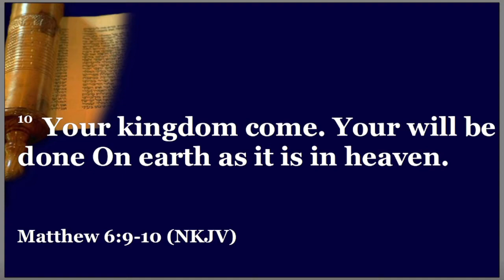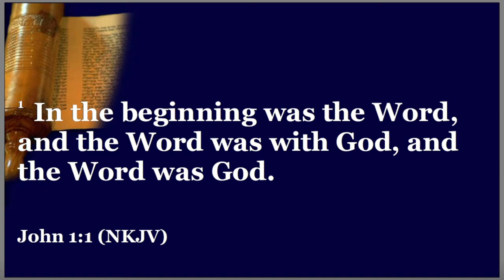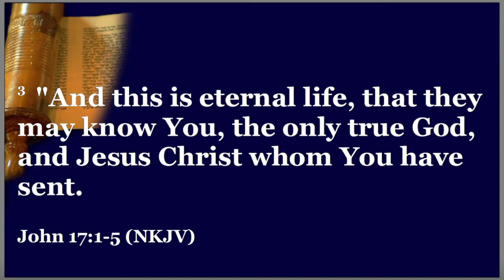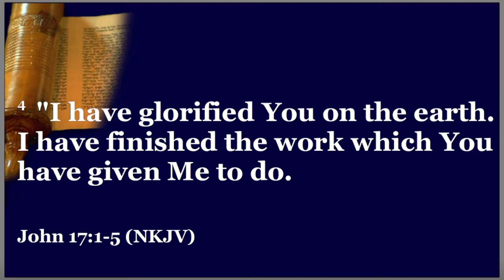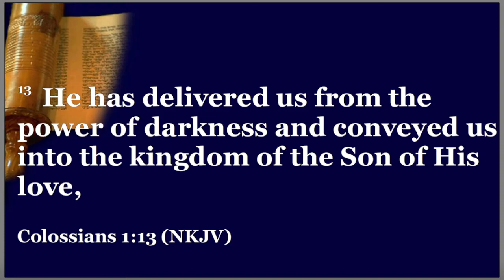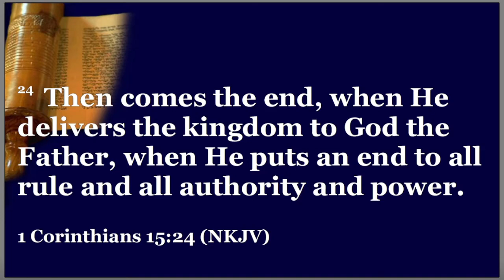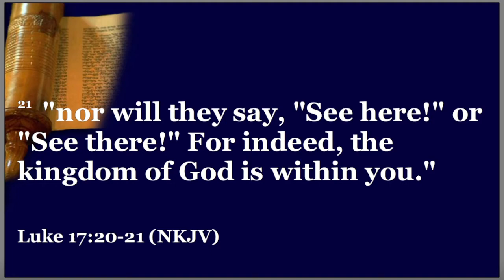6-23-2021Bible Study "Kingdom-Driven Prayers - Kingdom Petitions"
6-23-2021Bible Study "Kingdom-Driven Prayers - Kingdom Petitions"
Matthew 6:9-10